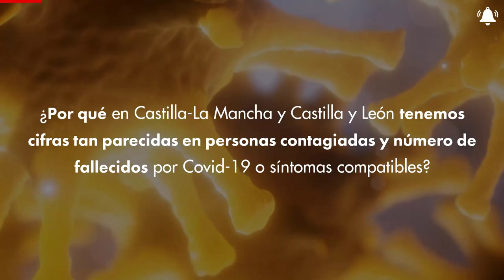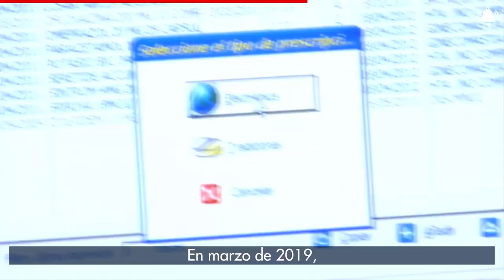La verdad sobre los contagios de coronavirus en CLM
🤔Los primeros estudios epidemiológicos ya nos explican qué ha pasado en regiones como Castilla-La Mancha o Castilla y León.